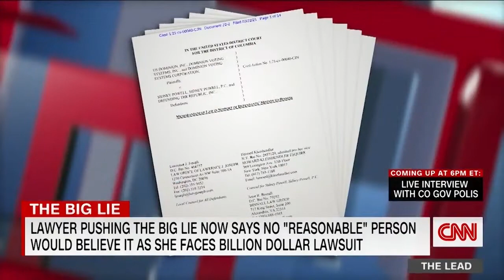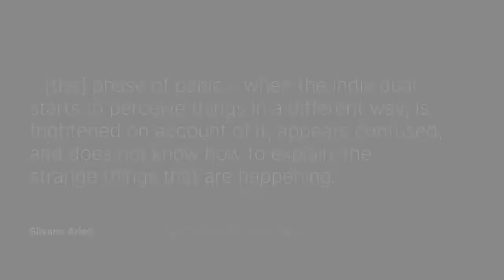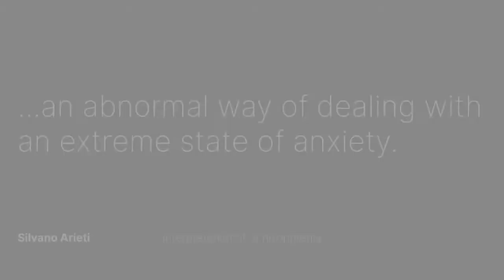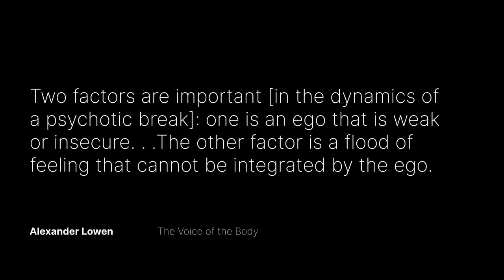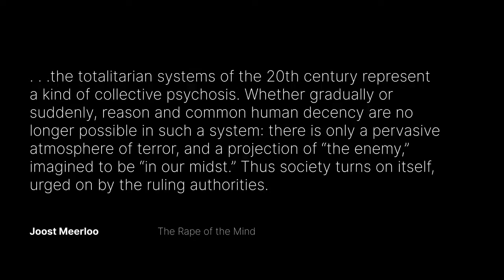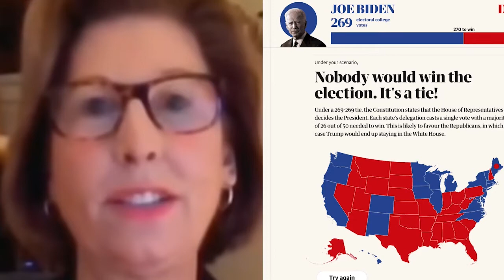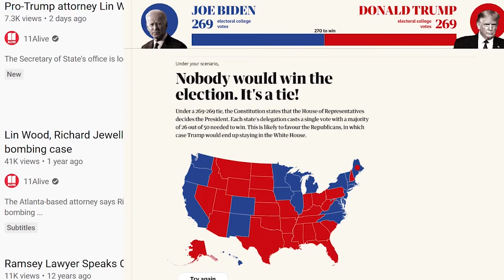2020 election retold part 2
Stormy Daniels, JFK, Rudy Giuliani, Eric Andre, Ted Cruz, naked Melania, the new world order, don j trump , tucker carlson, don lemon, tea party, capitol riots, Kraken, mass insane hysteria and all that stuff.
Fox, CNN, CBS, NDT, Newsmax, Academy of Ideas
Tucker says Oswald did it !